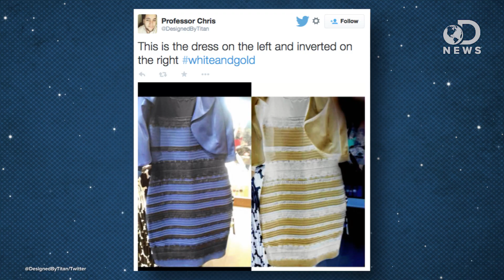What TheDress Tells Us About Color Perception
Are you team blackandblue or team goldandwhite? Why is the dress color debate so popular, and what color is the dress?!

The 'What Color Is This Dress?' Debate Explained
"A rift is tearing the Internet apart. And it's the question of what color this dress is. Society has been split into the white/golds and the blue/blacks. Thankfully some people have stepped up to explain, scientifically, what color this goddamn dress is."

Do we all see the same colours?
"Imagine the two of us, arm in arm, looking at a sunset, where the horizon is fretted with golden fire and the deep blue night encroaches from the opposite side of the sky."

TheDress - What's behind the white or blue debate?
"It's all about TheDress and whether it's blue and black (blueandblack) or white and gold (whiteandgold)."

"Anyone with normal color vision agrees that blood is roughly the same color as strawberries, cardinals and the planet Mars."

What Wavelength Goes With a Color?
"Our eyes are sensitive to light which lies in a very small region of the electromagnetic spectrum labeled 'visible light'."

The Science Of Why This Dress Looks Different Colors To Different People
"The Internet is going crazy debating the colors of this dress."